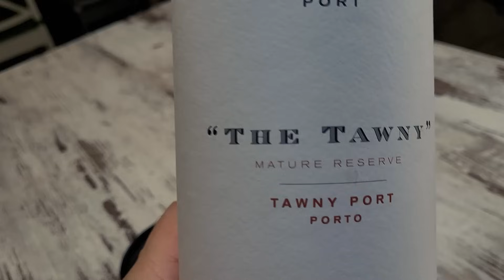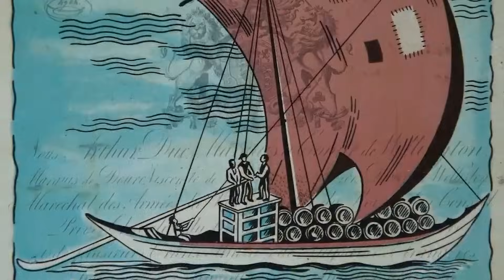Портвейн. Портвейн Graham's Tawny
Сегодня на обзоре портвейн Грэмс – это премиальное крепленое вино одноименной компании.
Grahams porto уже давно считается одним из лучших представителей португальского портвейна и почитается знатоками во всем мире.
История бренда началась очень необычно: два брата из Шотландии Уильям и Джон Грэм занимались торговлей тканями в городке Порто. Однажды они приняли в оплату долга 27 бочек с крепленым вином и, реализовав их, поняли, что это гораздо более интересный и прибыльный бизнес. Случилось это в 1820 году.

Компания W & J Graham`s одной из первых приобрела виноградники в долине Дору, и с тех пор ее владельцы всегда стремились поддерживать статус пионера и новатора.

УПОТРЕБЛЕНИЕ АЛКОГОЛЯ ВРЕДИТ ВАШЕМУ ЗДОРОВЬЮ!
Этот видеоролик выражает наше субъективное мнение, без претензий на экспертность, документальность и компетентность. Ни в коем случае наши отзывы не претендуют на безапелляционную объективность или истинность.  Мы выражаем свои мысли в данный момент времени и пространства. Возможно, мы поменяем свои взгляды и суждения в будущем, но не сейчас.  Все дегустации субъективны по определению! Всё сказанное в этом видеоролике является исключительно личным мнением в творческой художественной обработке и ни в коем случае не предоставляется как единственно верная точка зрения.
Ваше мнение может с моим мнением не совпадать и это нормально.
ВАЖНО! Безопасной дозы алкоголя для человека НЕ СУЩЕСТВУЕТ!